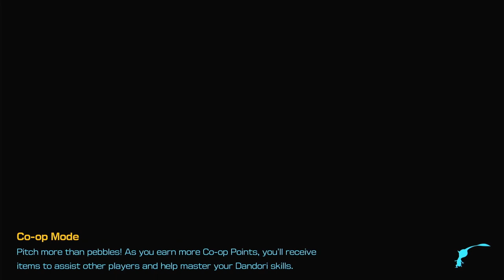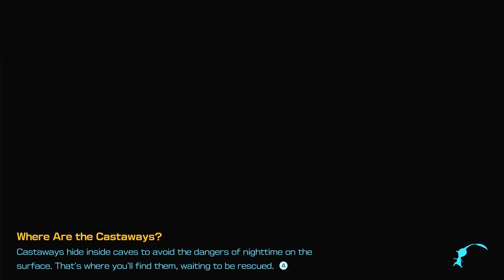CURE A LEAFLING & BELOW-GRADE DISCOTHEQUE | Serene Shores | Pikmin 4 - Part 23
Hi everyone!
Let's continue to play Pikmin 4 - part 23. Let the game begin.

► Timestamps
00:00:00 - Start - Nintendo Switch Logo
00:00:02 - Rescue Mission: Day 23
00:00:17 - Cure a leafling
00:02:30 - Going to Serene Shores
00:10:15 - Blue Onion
00:12:04 - Below-Grade Discotheque sublevel 1
00:16:17 - Below-Grade Discotheque sublevel 2
00:22:13 - Below-Grade Discotheque sublevel 3 - very confusing level :D
00:26:55 - Below-Grade Discotheque sublevel 4
00:37:47 - Below-Grade Discotheque sublevel 5
00:46:50 - Going back to the rescue command post and day 23 is to an end